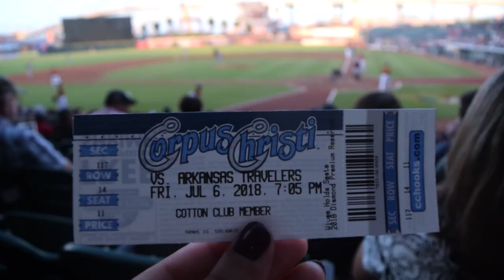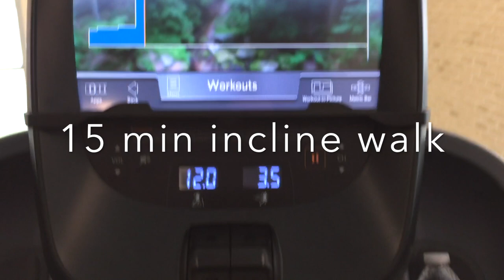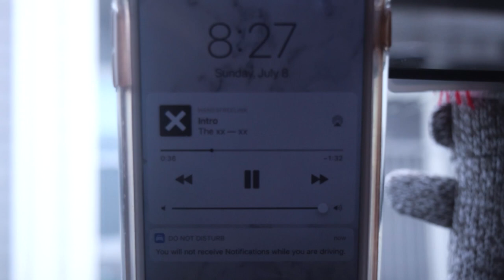WEEKEND IN MY LIFE: Beach Day, Workout, Hooks Baseball Game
Hello y'all! Here's a weekend in my life full of awesome times and great people.
College: Texas A&M University-Corpus Christi, transferring to Sam Houston State University August 2018

I own no rights to any of the songs playing in this video.